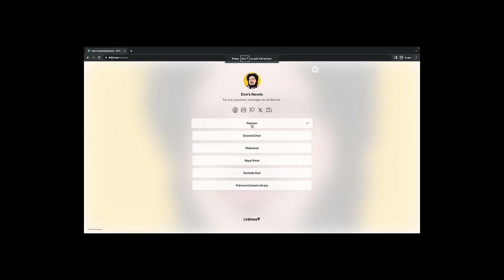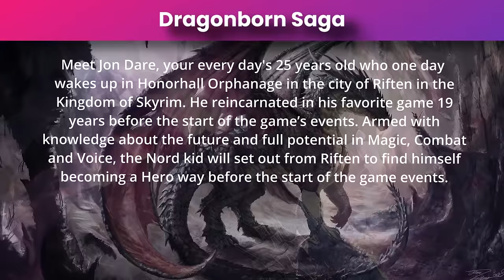Dragonborn Saga Chapter 1-10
Dragonborn Saga

Synopsis
Meet Jon Dare, your every day's 25 years old who one day wakes up in Honorhall Orphanage in the city of Riften in the Kingdom of Skyrim. He reincarnated in his favorite game 19 years before the start of the game’s events. Armed with knowledge about the future and full potential in Magic, Combat and Voice, the Nord kid will set out from Riften to find himself becoming a Hero way before the start of the game events.